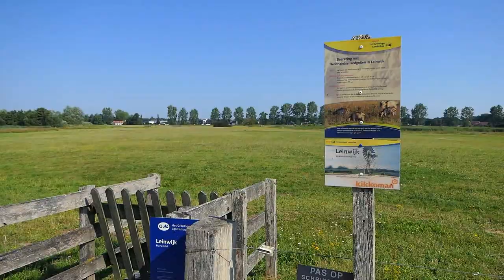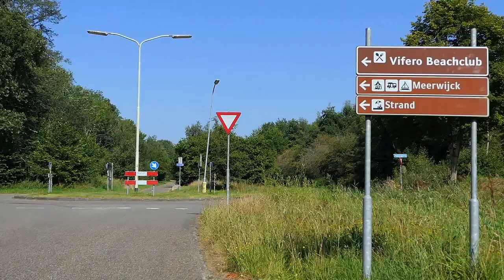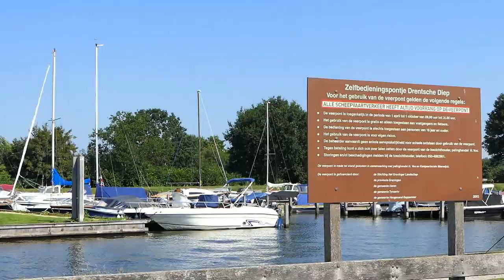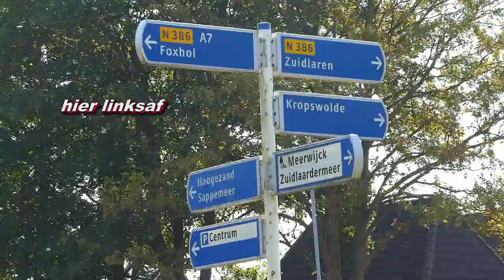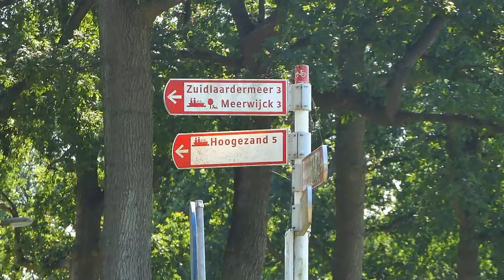Assen , Rondje Zuidlaardermeer 12 08 2020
vertrek vanuit Assen richting Zuidlaren